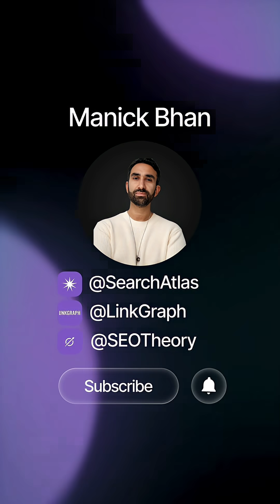The End of the Open Web: How AI Agents Will Replace Us in Search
The open web is disappearing, and most people aren’t ready for what comes next.

Google still dominates search, but ChatGPT already holds about 3% of the market and is growing at 65% year over year, while Google’s at 4%. Draw that line out, and you can see where things are heading.

Websites are becoming information artifacts and fuel for LLMs rather than destinations for users. As AI surfaces take over, clicks will keep declining, and the web itself is turning into an extraction layer where agents will soon outnumber humans in query volume.

My take: Everyone needs to step away from thinking like SEOs and start thinking like architects of the new search ecosystem.